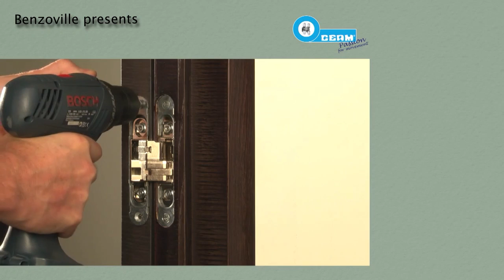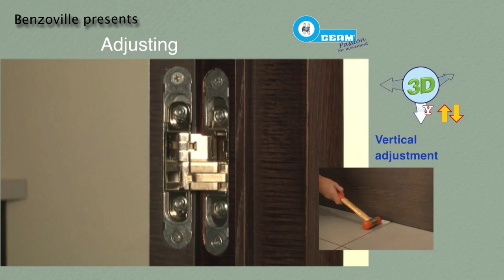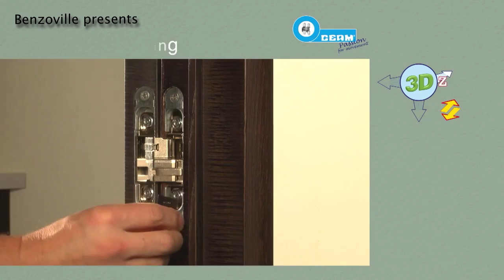Ceam 3D hinges adjusting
3D Adjustable Invisible Hinges from CEAM Italy presented in INDIA by Benzoville, Unique Innovations.